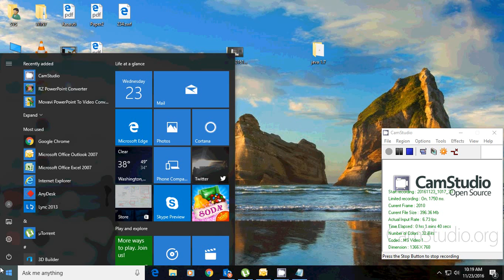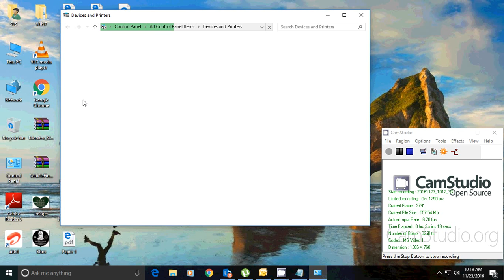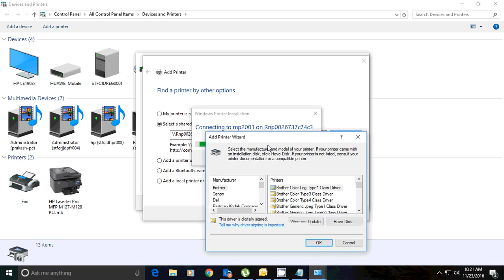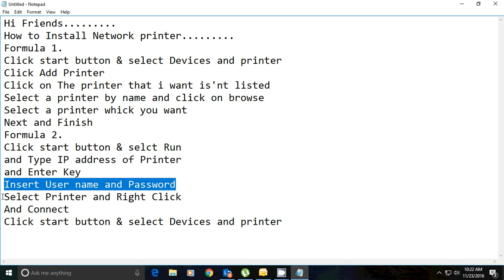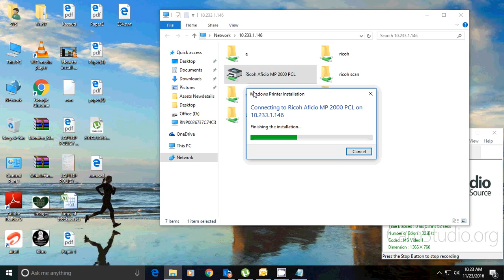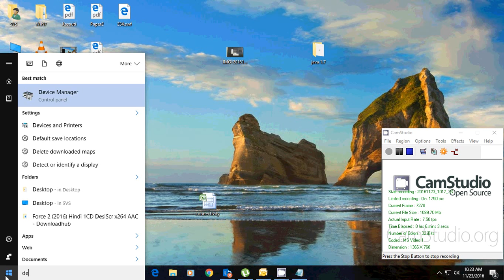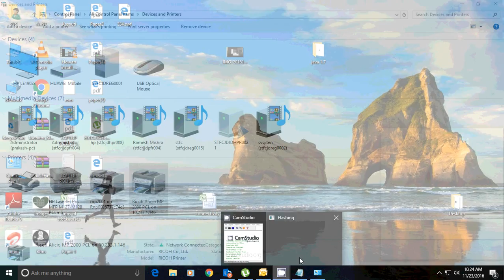Add a network printer using Window 7/8/10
How to add a network printer using Window7,8,10